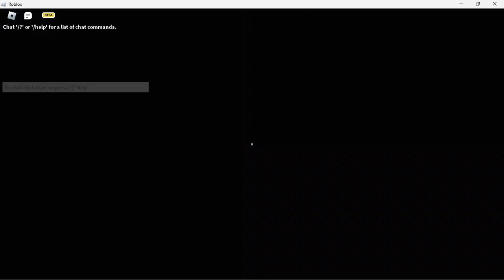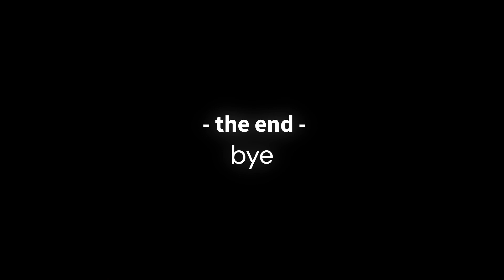DOORS but doors only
DOORS but you only see doors opening (and walls beside the doors)
yeh thats all
screech jumpscare warning at the end and rush

thanks @Squlpp for making the thumbnail